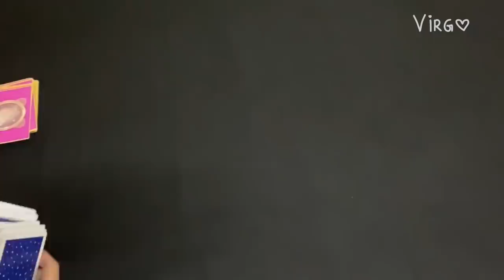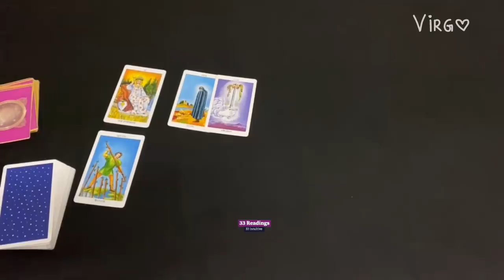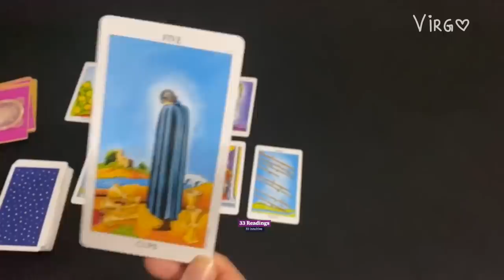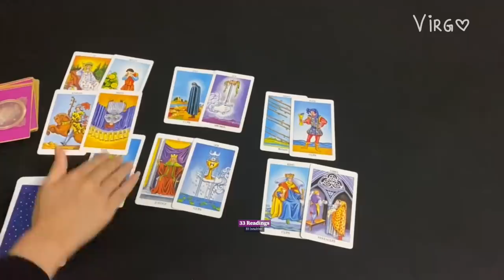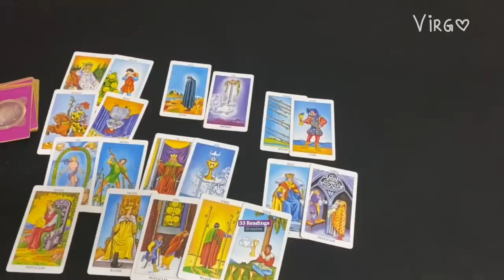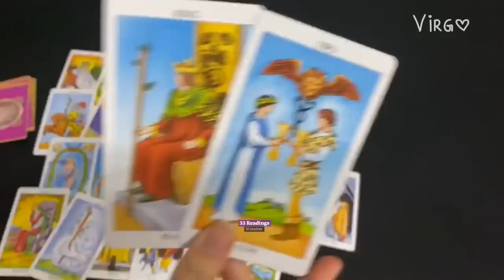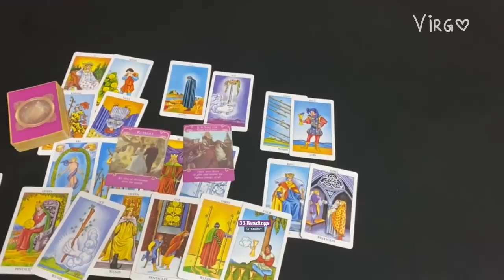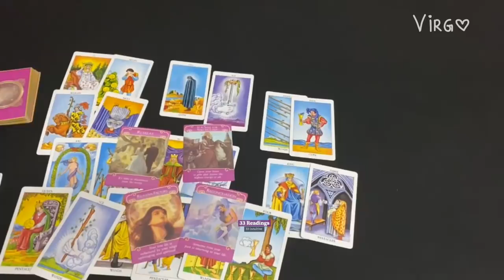VIRGO OCTOBER 1-10 ~ PAST PERSON RETURNING VIRGO✨ ! THEY REALLY WANT YOU BACK 💓✨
VIRGO Oct 1-10 ~ How Do They Feel? Outcome Advice Love Notes

33 Readings is not responsible for any decision you make. These Readings are for entertainment/ insight purposes only , please take it like that.

This is a monthly Reading for October 2020, Virgo October tarot #2020